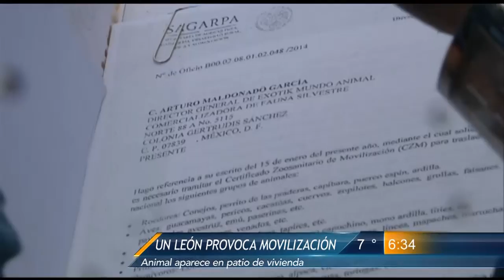Las Noticias - León sorprende al amanecer en el patio de un vivienda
Dueños aseguran tramitar papeles de donación a Parque "La Pastora"